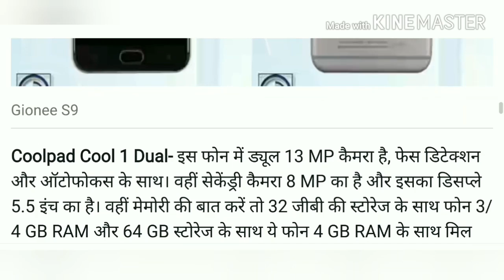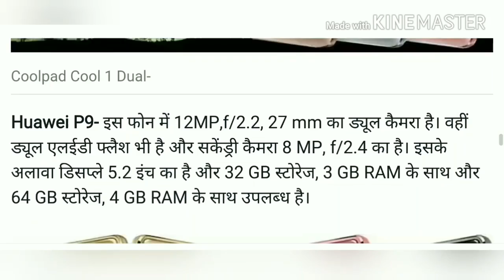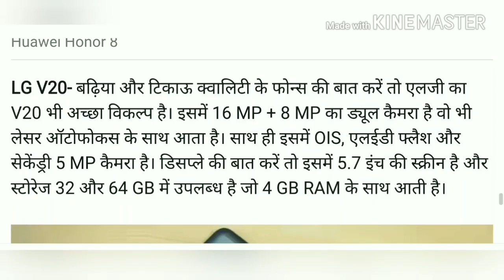TOP FIVE PHONE 2017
TOP FIVE PHOTOS 2017